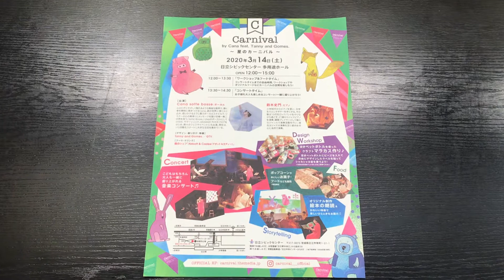茨城県北 温泉旅館 日立シビックセンター イベント